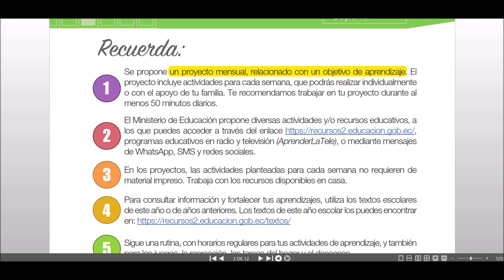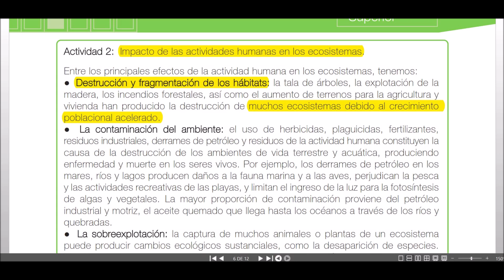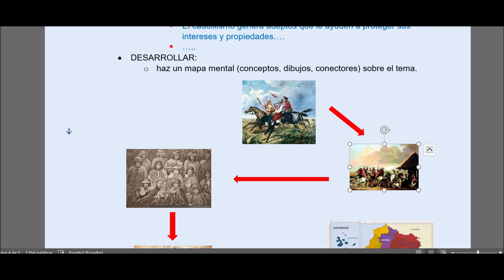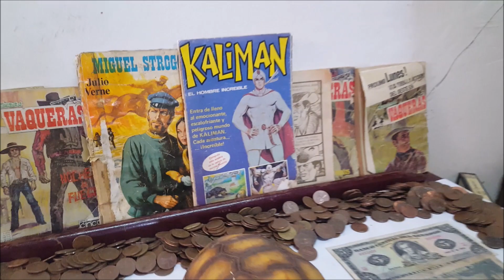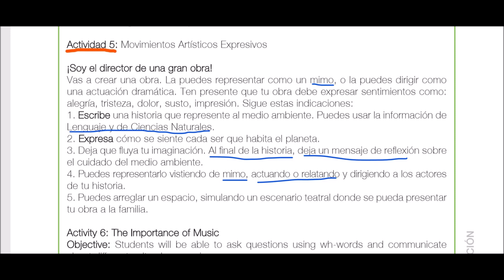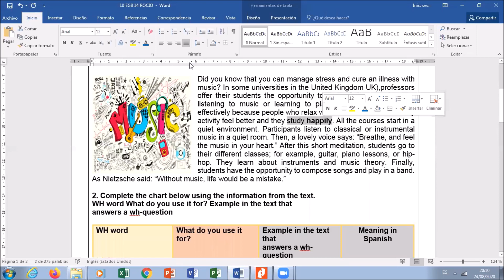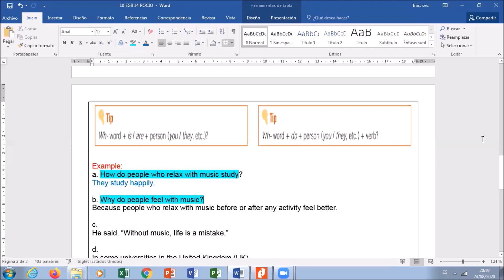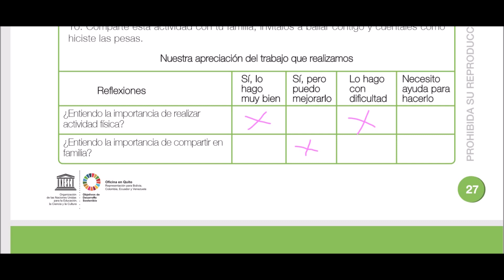Guía de la SEMANA 14 ►8vo 9no y 10mo año de EGB◄ ♪♪♪♪pasito a pasito♪♪♪♪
La vida es una pared, tienes que escalarla empujando a otros para que suban y serás empujado también. Ayuda hoy.                                                                         Bernard Kelvin Clive